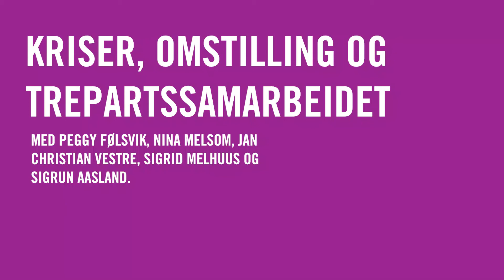Krise, omstilling og trepartssamarbeidet - hvordan kommer vi ut av korona styrket?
Vi snakker om hvordan arbeidslivet vårt utfordres nå, ikke bare av helsekrise, men også av klimakrise og andre store omveltninger. Debatt fra Sentralen,  med Peggy Hessen Følsvik, Nina Melsom, Jan Christian Vestre, Sigrid Hagerup Melhuus Og Sigrun Aasland.